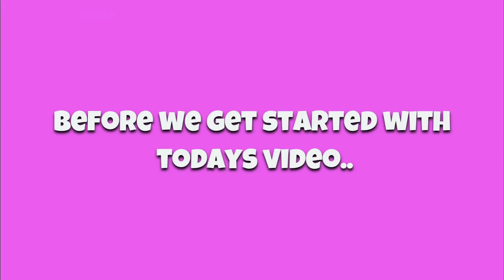1V1 DARKBUN PT 2.. (@darkbun )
1V1 DARKBUN PT 2.. ( @darkbun  )